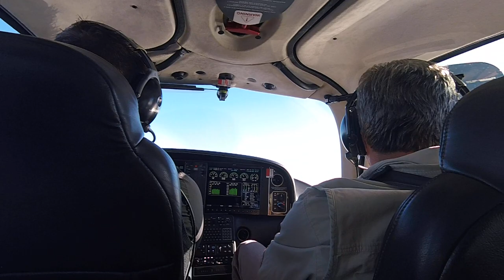Enroute BLZ - ZZU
Passenger Point of View